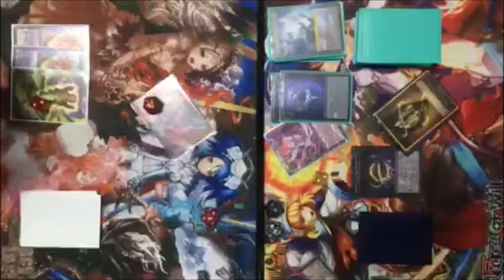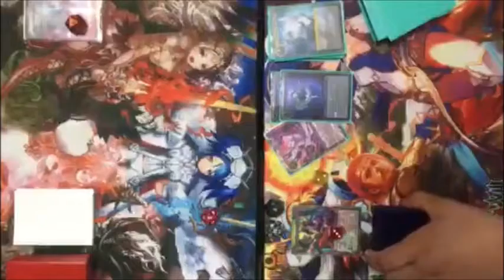Funny Moments - I swear I'm good at FoW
Do you guys even believe in me anymore? I swear I am still good at FoW T___T

At least Dayman is still good at FoW